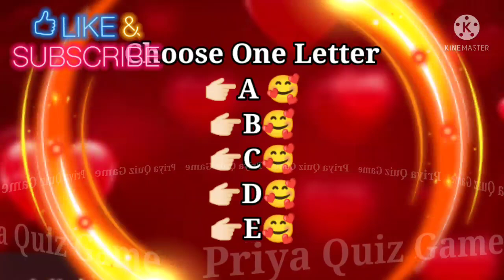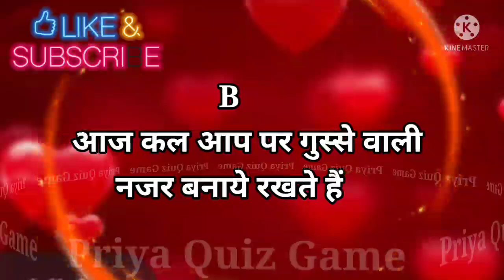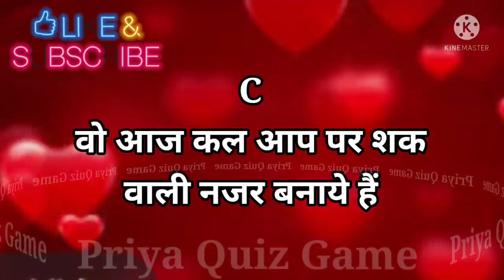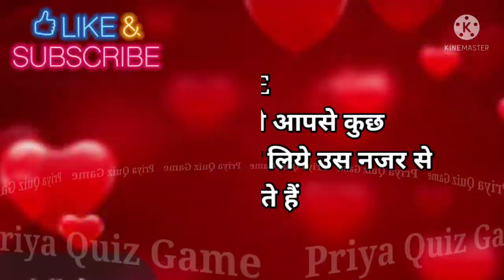love quizze| romance | number game | wo aaj kal aap par kis tarah ki najar rakhte hai